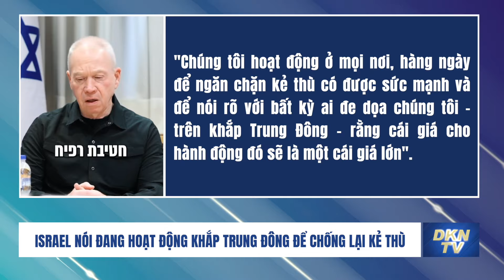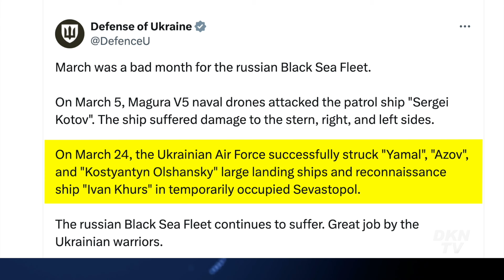Tăng cường tiếp cận ASEAN, Trung Quốc tiếp đón Bộ trưởng Việt Nam, Lào, Đông Timor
0:00 Điểm tin
0:57 Israel nói đang hoạt động khắp Trung Đông để chống lại kẻ thù
1:35 Ukraina: Hạm đội Biển Đen của Nga trải qua một 'tháng tồi tệ'
2:57 Ông Blinken tới Paris để đàm phán về Ukraina, Gaza
4:55 Đức công bố số xe tăng Leopard chuyển giao cho Ukraina
5:41 Nga đang nỗ lực loại Taliban khỏi danh sách khủng bố
6:55 Ông Putin: Nga sẽ tìm ra kẻ ra lệnh xả súng vào nhà hát
7:10 Philippines đã thảo luận các hành động, cưỡng bức, hung hăng của TQ với quan chức Mỹ
8:35 Tăng cường tiếp cận ASEAN, TQ tiếp đón Bộ trưởng Việt Nam, Lào, Đông Timor